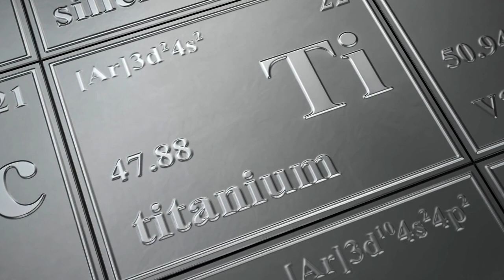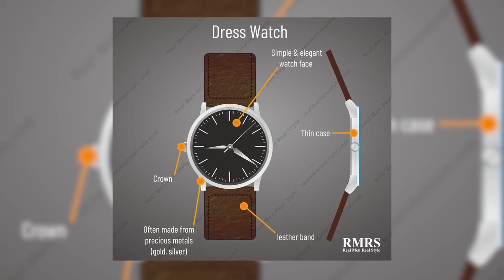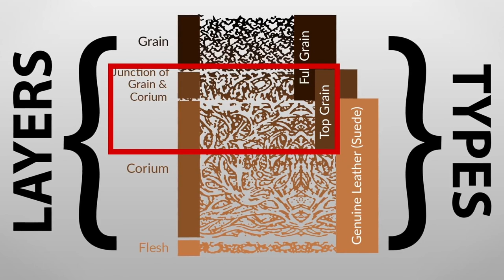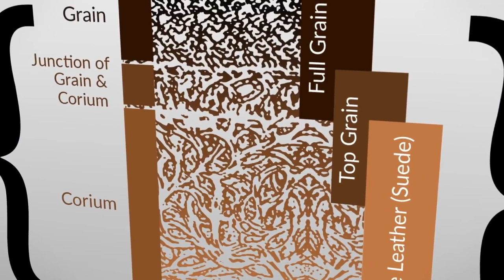Какой ремешок для часов лучше? [Сталь против кожи и металла]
Хотите поменять ремешок на часах и не знаете, какой лучше и какой подойдет именно вам? Тогда это видео для вас!

Сегодня мы подробно разберем все плюсы и минусы 7 типов ремешков для часов и после просмотра вы точно поймете, какой браслет для часов стоит купить.

⏰Основные типы ремешков для часов⏰:
00:00 Какой ремешок для часов лучше? [Сталь против кожи и металла] - Интро
0:21 Стальные ремешки для часов
2:53 Титановые ремешки для часов
3:42  Ремешки из драгоценных металлов
6:21 Кожаные ремешки для часов
9:55 Резиновые и силиконовые ремешки для часов
10:39 Нейлоновые ремешки для часов
12:00 Деревянные ремешки для часов